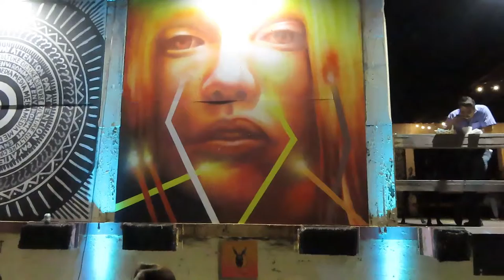Essex San Antonio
Essex Modern City
urban art, San Antonio Tx.
Second Saturday 3/9/19